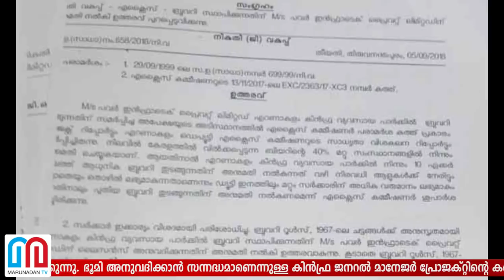കോലിയക്കോട് കൃഷ്ണന്‍ നായരുടെ മകന്‍ ഭൂമി അനുവദിക്കാമെന്ന് കത്ത് നല്‍കി || Brewerry challenge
എറണാകുളത്ത് പവര്‍ ഇന്‍ഫ്രാടെകിന ്ബ്രൂവറി സ്ഥാപിക്കുന്നതിന് ഭൂമി കൊടുക്കുന്നത് സംബന്ധിച്ച് പുറത്തു വരുന്ന വിവരങ്ങള്‍ സിപിഎമ്മിനെ കൂടുതല്‍ വെട്ടിലാക്കുന്നു. ഭൂമി അനുവദിക്കാന്‍ സന്നദ്ധമാണെന്നുള്ള കിന്‍ഫ്ര ജനറല്‍ മാനേജര്‍ പ്രോജക്റ്റിന്റെ കത്താണ് ഇപ്പോള്‍ വിവാദമായിരിക്കുന്നത്.  സിപിഎം നേതാവ് കോലിയക്കോട് കൃഷ്ണന്‍ നായരുടെ മകന്‍ ടി ഉണ്ണികൃഷ്ണനാണ് ഭൂമി അനുവദിക്കാമെന്ന കത്തു കൊടുത്തതെന്നത് സിപിഎമ്മിനെ പ്രതിരോധത്തിലാക്കും.